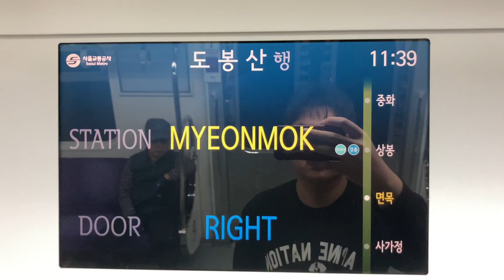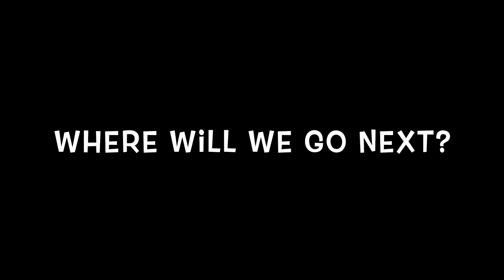[Renewal Hidden Seoul episode 1] Jungnang Stream Stream in Jungnang-gu